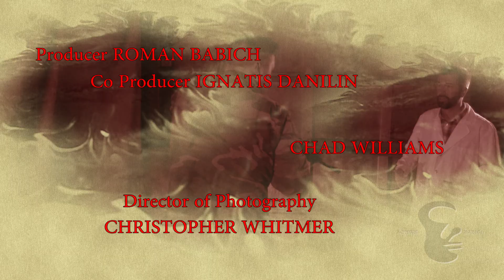FRIEND ZONE - Mr. RED S2 E5 - THE CELL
Phillip find Reds cell, but is it to late?...